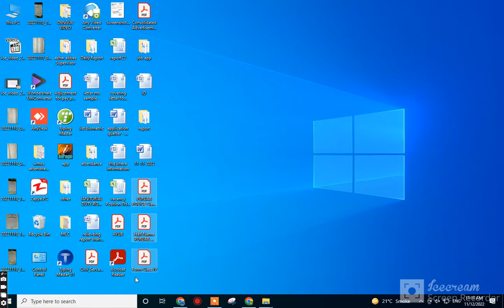Punjab Police Update 2022 | Punjab Police punjab police constable new update today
Punjab Police Update 2022 | Punjab Police Technical And Support